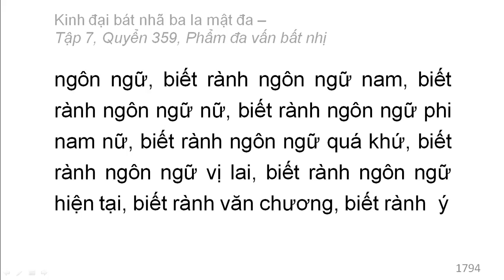600 quyển Kinh Đại Bát Nhã Ba La Mật Đa: Quyển .../600 (tiếp) (đọc lần 2)